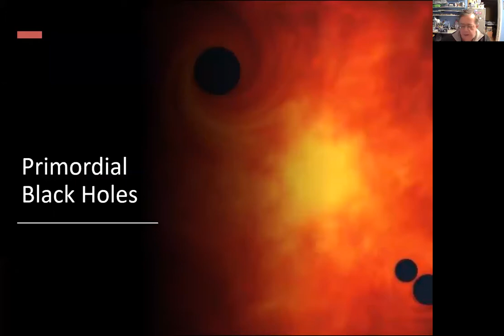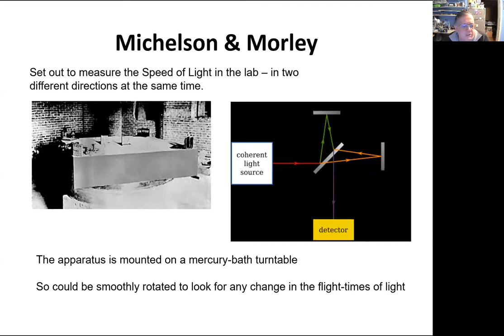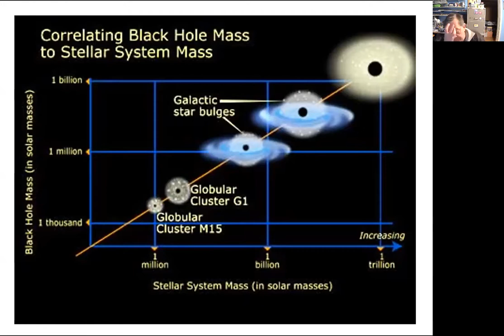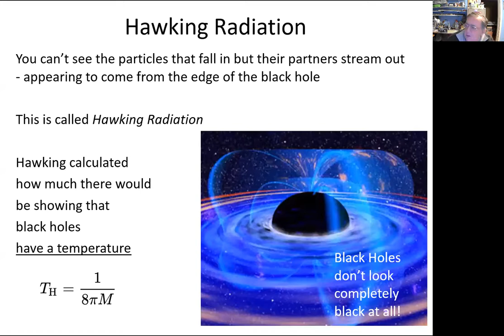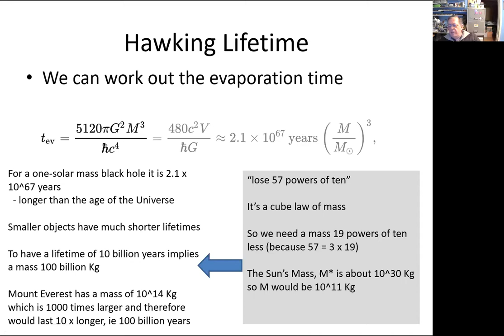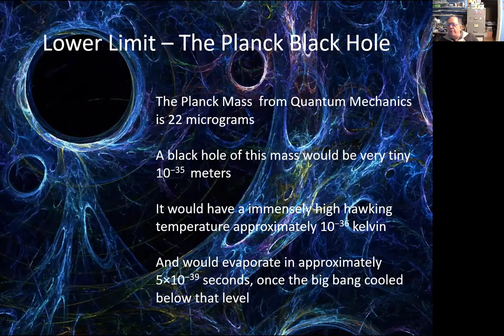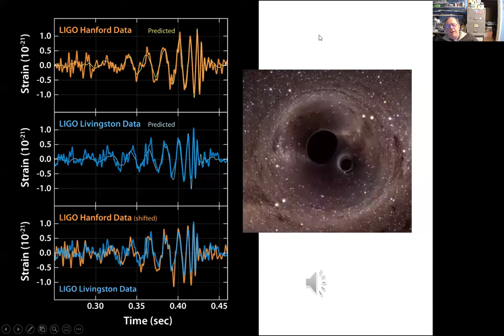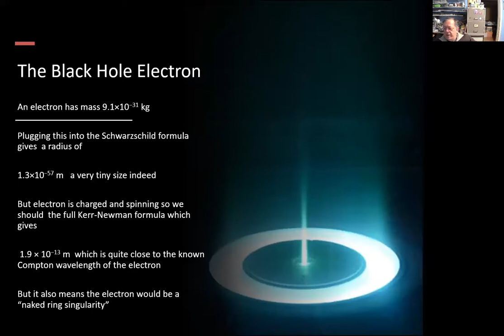Primordial Black Holes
The idea that "mini" black holes weighing only a million-tons might have formed during the earliest times of the Universe has been discussed for a while now so what do we know about these "primordial" black holes?